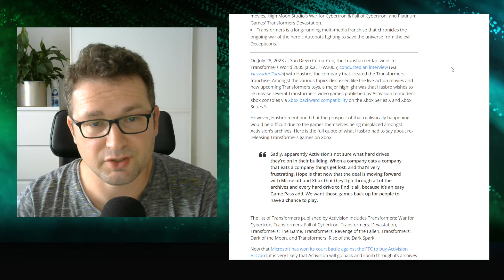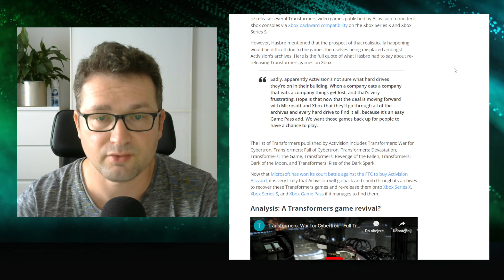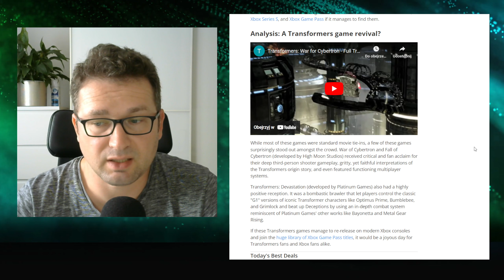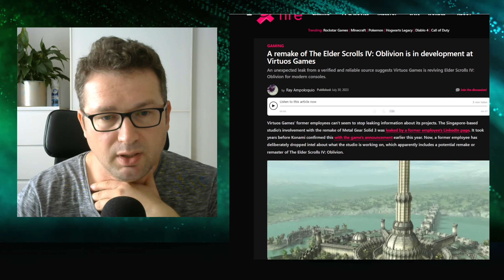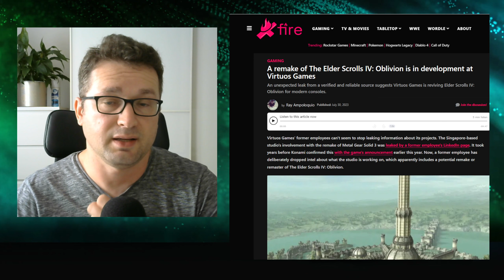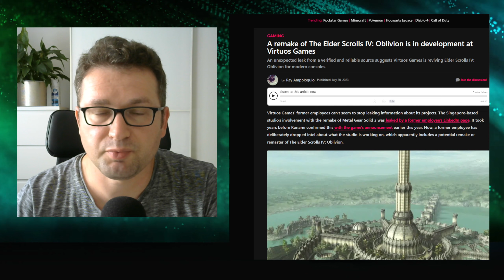Xbox News | Kojima's Game News | The Elder Scrolls Oblivion Remake | Transformers on Game Pass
Xbox News | Transformers on Game Pass | Kojima's Game News | The Elder Scrolls Oblivion Remake
TIME STAMPS
0:00 Intro
0:40 Hasbro Wants Transformers games Added to Xbox Game Pass
03:55 Hideo Kojima's New Xbox Game Tease
08:05 The Elder Scrolls Oblivion Remake Leak